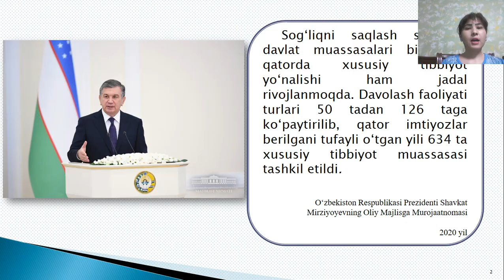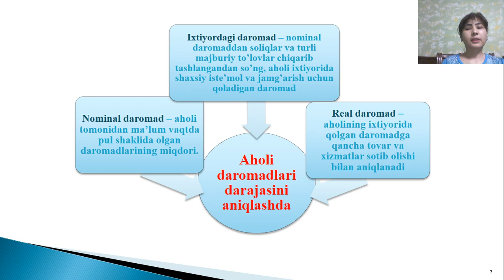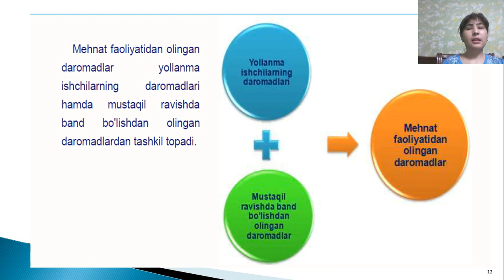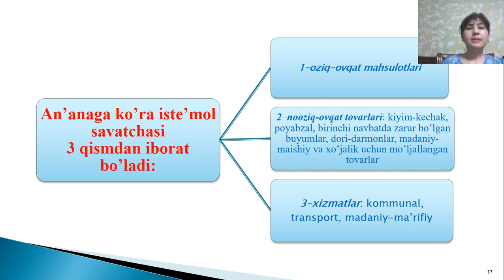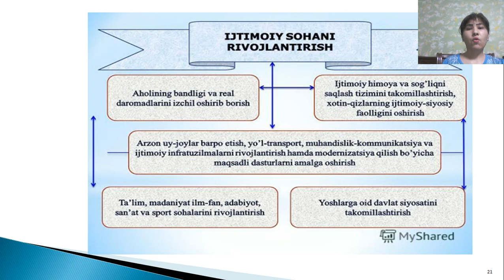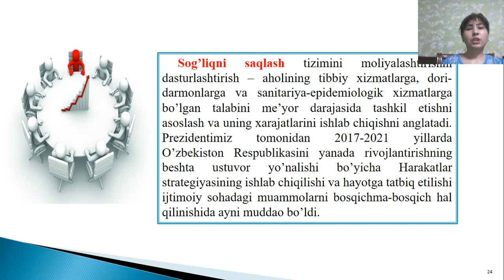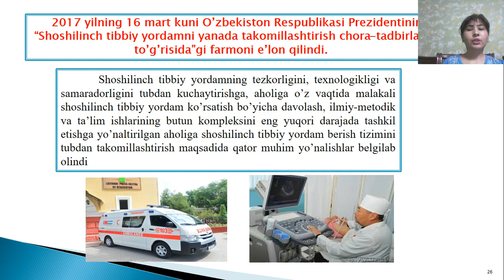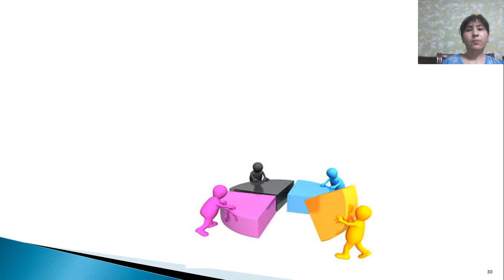Ijtimoiy sohasidagi islohotlarni chuqurlashtirish